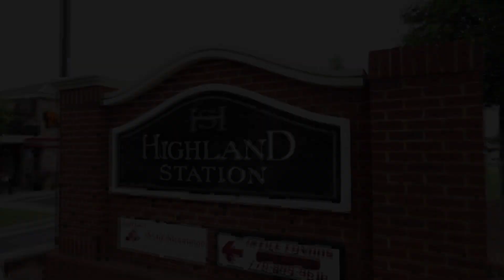Homes For Sale:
LOCATION...LOCATION...LOCATION! GREAT OPPORTUNITY IN SOUGHT AFTER NORTH GWINNETT HIGH SCHOOL DISCTRICT! FABULOUS FLOOR PLAN WITH GLEAMING HARDWOOD FLOORS THROUGHOUT MAIN LEVEL. MAIN FEATURES GOURMET KITCHEN WITH BREAKFAST BAR AND BREAKFAST AREA OPEN TO GREAT ROOM, SEPARATE DINING ROOM AND POWDER ROOM ON MAIN. UPSTAIRS DELIVERS FOUR BEDROOMS, TWO FULL BATHS INCLUDING SPACIOUS MASTER SUITE. ALL OF THIS PLUS A LARGE DAYLIGHT BASEMENT READY FOR YOU TO FINISH AND MAKE YOUR OWN. FENCED BACKYARD! SCHEDULE PRIVATE SHOWING TODAY!

Lorie Gould
The Homes by Lorie Team
Keller Williams
1960 Satellite Blvd
Suite 1100